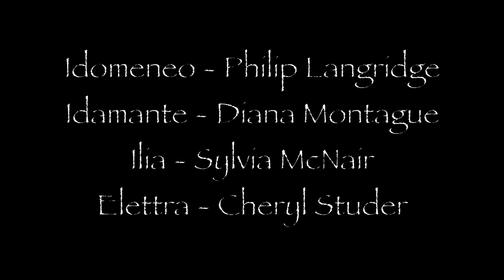IDOMENEO | Cheryl Studer, Philip Langridge, Diana Montague, Sylvia McNair | Seiji Ozawa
“Idomeneo, re di Creta ossia Ilia e Idamante” - Opera seria in three acts by Wolfgang Amadeus Mozart; libretto by Giambattista Varesco (adapted from the French text by Antoine Danchet)

Idomeneo - Philip Langridge
Idamante - Diana Montague
Ilia - Sylvia McNair
Elettra - Cheryl Studer
Arbace - Douglas Johnson
Gran Sacerdote di Nettuno - Werner Hollweg
La Voce - Alexander Malta
Due Cretesi - Sylvia Panzenböck, Elisabeth Kudrna-Schrei
Due Troiani - Adolf Tomaschek, Wolfgang Equiluz

Dan Saunders - Cembalo
Friedrich Dolezal - Cello

27 July 1990, Salzburg Festival, Felsenreitschule, Konzertvereinigung Wiener Staatsopernchor, Wiener Philharmoniker, Seiji Ozawa